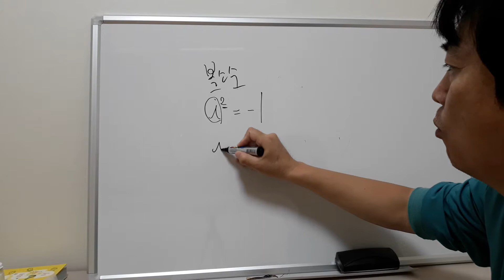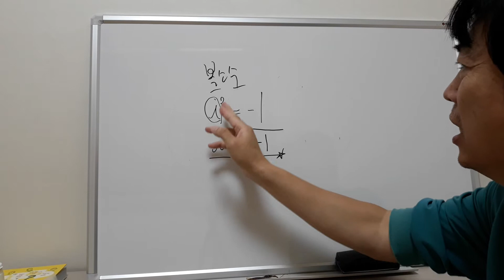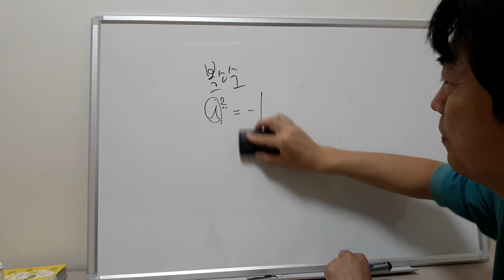복소수의 복수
허수